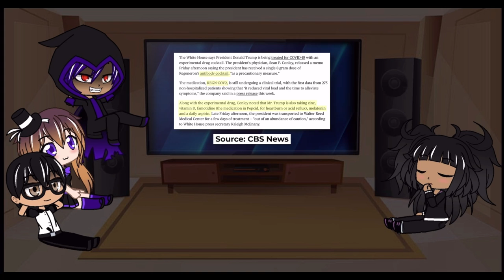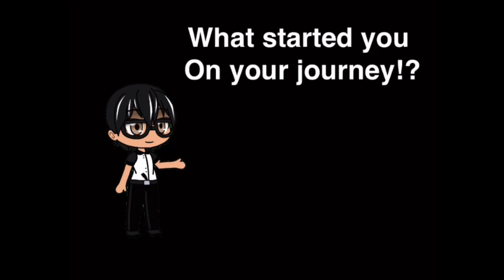Trump condition 👀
Dr.Mikes (POV)